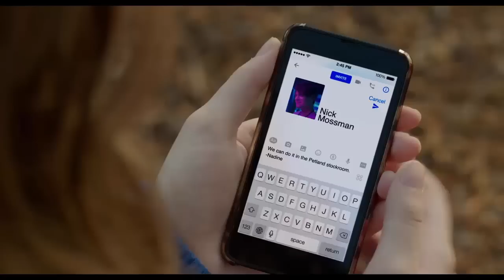THE EDGE OF SEVENTEEN Trailer 2 (2016)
Official The Edge of Seventeen Trailer 2 - 2016 Comedy Movie | Starring: Hailee Steinfeld, Woody Harrelson, Blake Jenner

High-school life gets even more unbearable for Nadine when her best friend, Krista, starts dating her older brother.

US-Release: September 30
Genre: Comedy
Cast: Hailee Steinfeld, Woody Harrelson, Blake Jenner